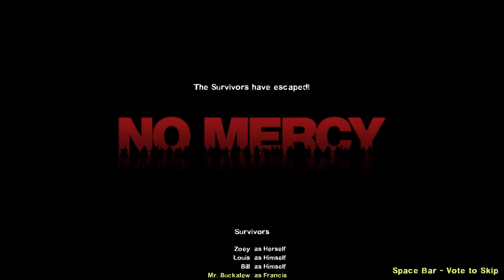L4D2 pt3: Perscription of Lead - Twitchin n' Streamin | Missingminds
Finishing this Gib Fest on No Mercy.

A partnership with FREEDOM! NETWORK. Interested in partnering up with Freedom! or just curious about the Network?